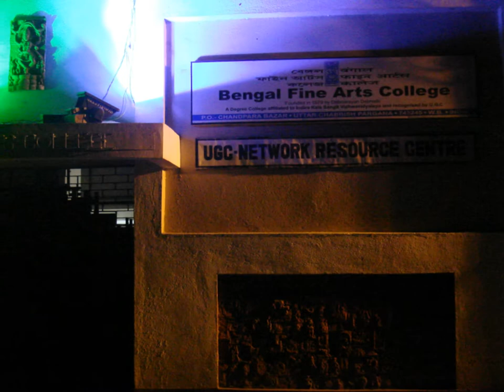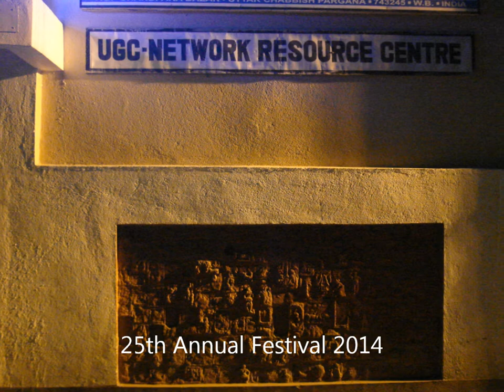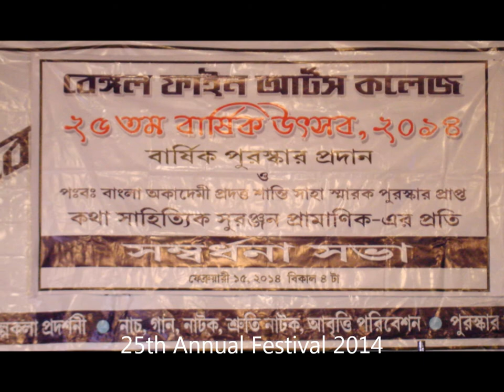25 Annual Festival 2014 Bengal Fine Arts College, Chandpara